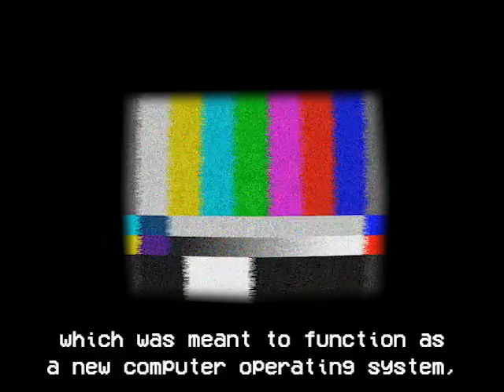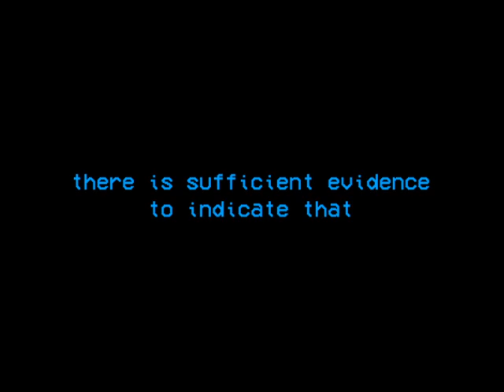Untitled_Broadcast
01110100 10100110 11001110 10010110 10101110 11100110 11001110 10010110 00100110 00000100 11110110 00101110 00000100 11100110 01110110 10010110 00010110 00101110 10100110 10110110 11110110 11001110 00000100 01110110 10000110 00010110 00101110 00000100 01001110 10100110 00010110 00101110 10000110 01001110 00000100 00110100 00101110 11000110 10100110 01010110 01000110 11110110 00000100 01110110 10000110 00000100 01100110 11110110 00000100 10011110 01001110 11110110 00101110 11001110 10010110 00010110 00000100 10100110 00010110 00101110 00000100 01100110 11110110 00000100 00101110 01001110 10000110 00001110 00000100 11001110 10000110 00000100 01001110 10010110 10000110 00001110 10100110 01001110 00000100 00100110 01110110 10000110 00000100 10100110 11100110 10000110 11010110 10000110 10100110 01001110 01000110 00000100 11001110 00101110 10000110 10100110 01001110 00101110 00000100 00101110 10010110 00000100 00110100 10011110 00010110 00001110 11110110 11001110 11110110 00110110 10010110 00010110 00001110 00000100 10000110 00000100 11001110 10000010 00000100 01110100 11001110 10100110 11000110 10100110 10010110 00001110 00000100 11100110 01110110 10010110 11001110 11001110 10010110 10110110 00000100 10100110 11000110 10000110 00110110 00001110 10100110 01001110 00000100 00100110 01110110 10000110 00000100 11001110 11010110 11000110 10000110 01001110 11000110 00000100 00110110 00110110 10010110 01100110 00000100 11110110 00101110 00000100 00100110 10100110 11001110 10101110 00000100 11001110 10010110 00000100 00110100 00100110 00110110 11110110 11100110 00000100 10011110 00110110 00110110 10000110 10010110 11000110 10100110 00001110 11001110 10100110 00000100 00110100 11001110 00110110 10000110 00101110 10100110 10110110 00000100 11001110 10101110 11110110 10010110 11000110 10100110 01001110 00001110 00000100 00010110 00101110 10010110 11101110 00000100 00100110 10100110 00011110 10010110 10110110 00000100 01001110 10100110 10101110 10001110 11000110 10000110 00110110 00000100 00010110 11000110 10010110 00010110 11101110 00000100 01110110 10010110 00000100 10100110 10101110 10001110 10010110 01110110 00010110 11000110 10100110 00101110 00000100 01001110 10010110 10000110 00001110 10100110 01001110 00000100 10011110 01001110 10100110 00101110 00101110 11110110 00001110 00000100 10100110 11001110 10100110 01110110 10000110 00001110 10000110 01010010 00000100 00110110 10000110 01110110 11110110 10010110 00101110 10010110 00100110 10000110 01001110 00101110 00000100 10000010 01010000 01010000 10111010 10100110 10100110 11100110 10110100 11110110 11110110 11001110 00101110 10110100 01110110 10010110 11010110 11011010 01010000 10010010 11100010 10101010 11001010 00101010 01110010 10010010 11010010